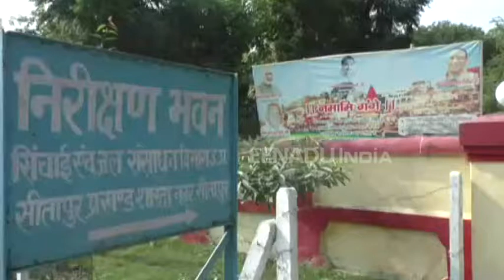सिंचाई मंत्री को स्थलीय सत्यापन में मिली खामियां, अफसरों को लगाई फटकार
सीतापुर : सूबे के सिंचाई मंत्री धर्मपाल सिंह ने गुरुवार को जिले का दौरा कर सिंचाई व्यवस्था का मौके पर जायजा लिया.उन्होंने तहसील लहरपुर के कसरैला,धीरजपुर,अमौरा, बेनीराम और हेमपुर आदि इलाकों की माइनरों एवं नहरों की सिल्ट सफाई का स्थलीय निरीक्षण किया.